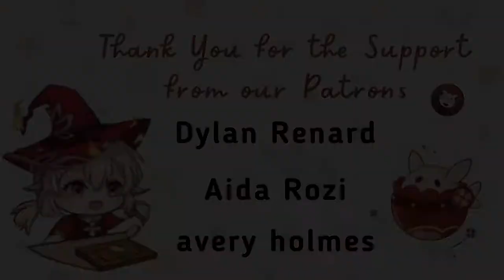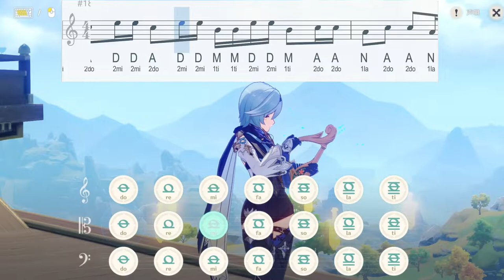ABCDEFU - Gayle | Genshin Impact Lyre Tutorial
Performer: Eula 😍

Game: Genshin Impact / 原神 by Mihoyo / Hoyoverse